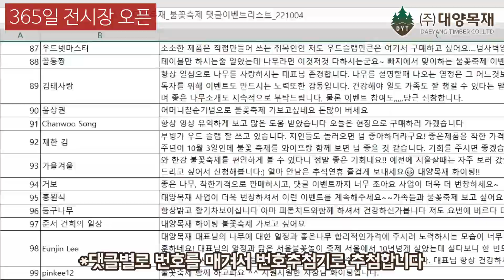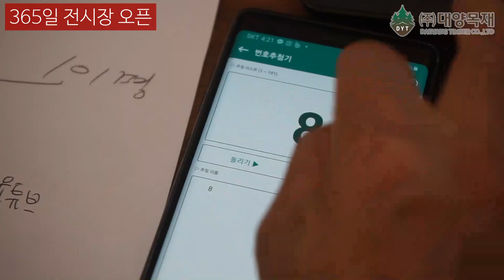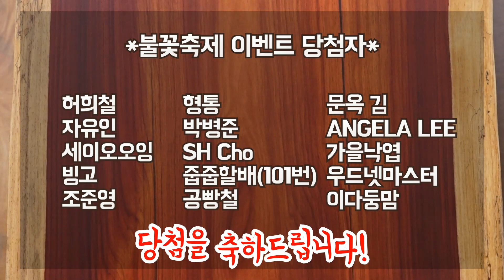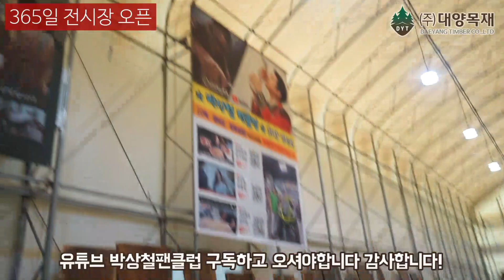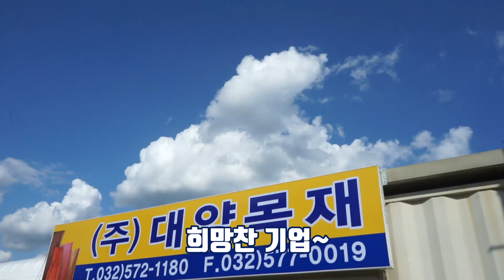불꽃축제 댓글이벤트 당첨자발표 (feat.도마이벤트 발표)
안녕하세요 대양목재입니다
이번에도 모델 손예린씨와 도마를 만들면서 재밌는 촬영을 하였습니다
그리고 드디어 10월8일 불꽃축제에 함께하실 당첨자를 추첨하였습니다!

당첨자를 공개합니다!

*불꽃축제 당첨자 15분

허희철
자유인
세이오오잉
빙고
조준영

형통
박병준
SH Cho
줍줍할배(101번)
공빵철

문옥 김
ANGELA LEE
가을낙엽
우드넷마스터
이다둥맘

당첨되신분은 아래 URL링크에 연락처를 10/6일까지 남겨주세요!
(10/8일 오후4~6시 여의도 유람선 선착장2번 애슐리 앞으로 오세요)

*추가 당첨 5분 (월넛도마+불꽃축제1분만)
오송하늘문교회TV
W P
눈빛남편
금곡
가을겨울

당첨되신분은 아래 URL링크에 배송받으실 주소를 10/6일까지 남겨주세요!

*부빙가도마 당첨자 10분

귀여운도비
은하수
solarrio 솔라리오
BB B
데일리

진토닉
이상민
최승현
준서 건희의 일상
김진희

당첨되신분은 아래 URL링크에 배송받으실 주소를 10/10일까지 남겨주세요!

당첨 되신 모든 분들 축하드립니다!
감사합니다!